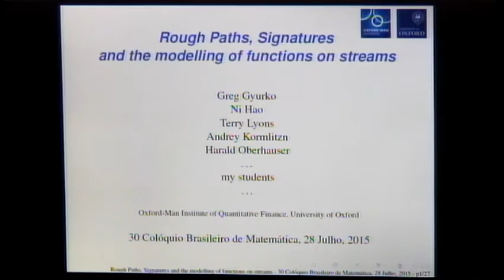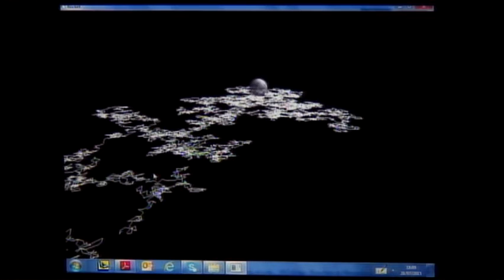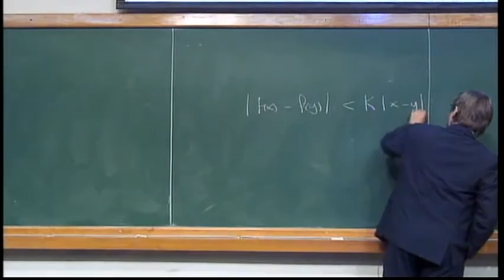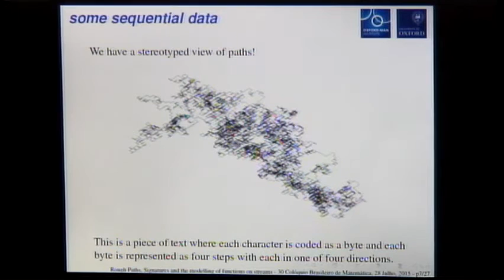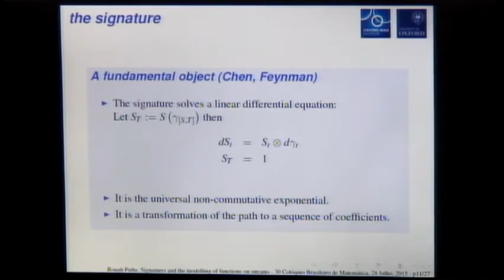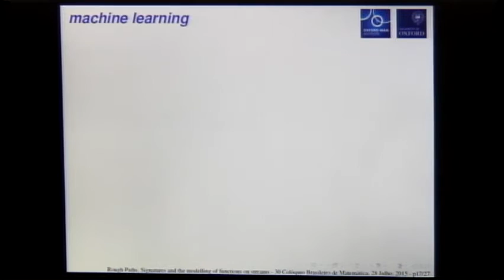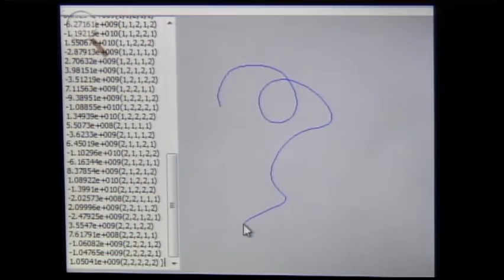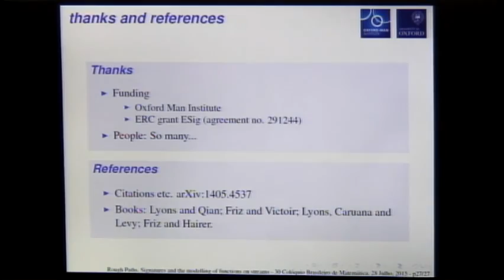30º CBM - Palestras Plenárias - Terry Lyons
30º Colóquio Brasileiro de Matemática

Palestras Plenárias

Nome: Terry Lyons (Oxford-Man Institute - University of Oxford)
Título: Rough paths, Signatures and the modelling of functions on streams

Comitê Organizador

Dan Marchesin (IMPA)
Eduardo Teixeira (UFC)
Hilário Alencar (UFAL)
Israel Vainsencher (UFMG)
Jorge G. Hounie (UFSCAR)
Jorge P. Zubelli (IMPA)
Keti Tenenblat (UnB)
Lorenzo J. Díaz (PUC-Rio)
Luiz Renato Fontes (USP, São Paulo)
Marcelo Viana (IMPA)
Marcio G. Soares (UFMG)
Paulo D. Cordaro (USP, São Paulo)
Ruy Exel (UFSC)
Sandra Augusta Santos (UNICAMP)
Yoshiharu Kohayakawa (USP, São Paulo) - Coordenador